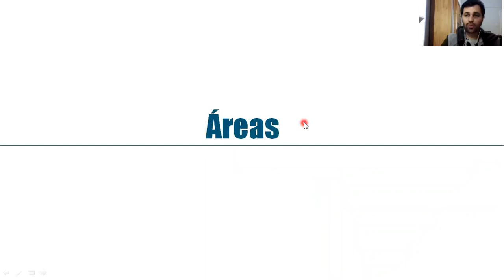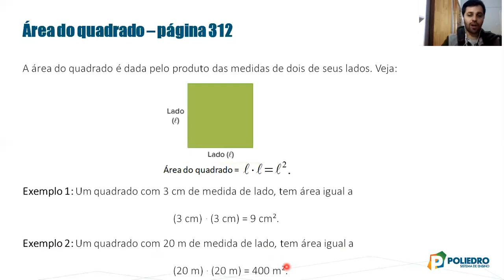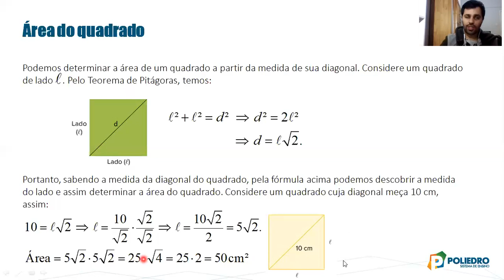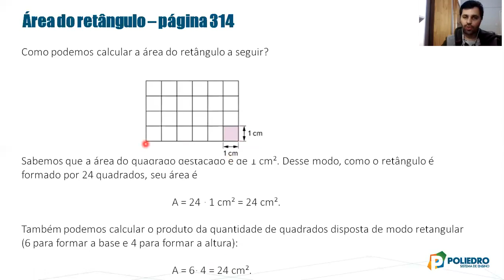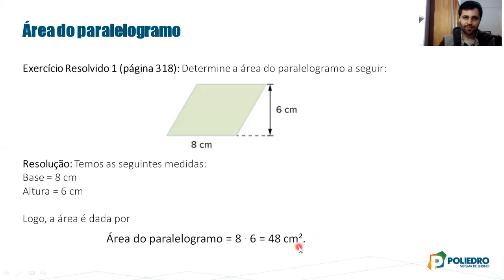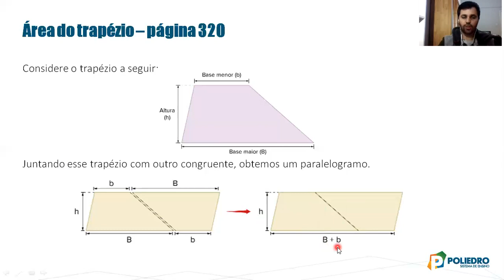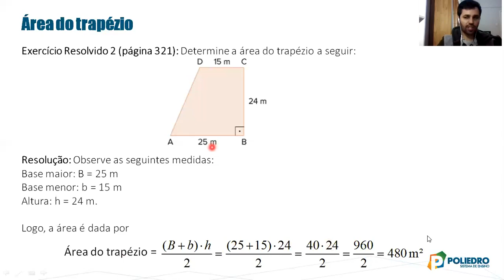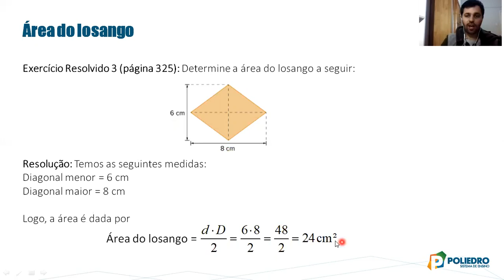8137 - Parte 1